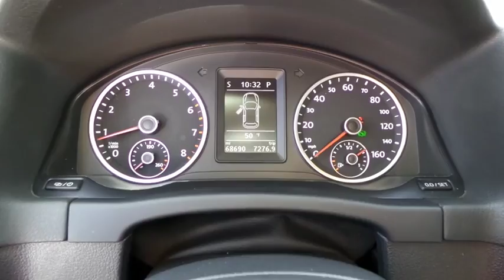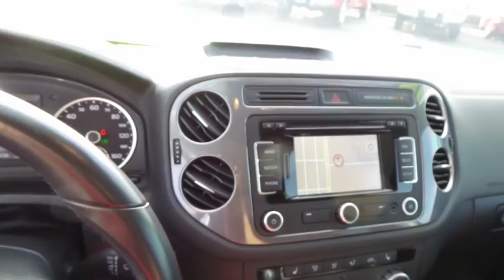2013 VOLKSWAGEN TIGUAN Las Vegas, Bullheadcity, St. George, Havasu, Pahrump, NV 0182211A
Friendly Ford
660 N Decatur Blvd

Anti-Theft Vehicle Alarm System,Driver/Front Passenger Frontal Airbags,Front Seat Side Thorax Airbags,Side Curtain Airbags,12-Way Power Heated Front Seats,3-Position Front Seat Memory,8-Speaker Audio System,Cruise Control,Dual-Zone Automatic Climate Control System,Electric Rear Window Defroster,Leather Seating Surfaces,Media Device Interface w/iPod Cable,Power Central Locking System,Power Windows w/Driver-Side One-Touch,Premium VIII Touchscreen AM/FM/6-CD/MP3/WMA,Rearview Camera,RNS 315 Navigation w/Touchscreen,Satellite Radio Capability,Tilt/Telescopic Steering Wheel,Automatic Rain-Sensing Windshield Wipers,Bi-Xenon HID Headlights,Electric Side Mirror Defroster,Halogen Fog Lights w/Cornering Feature,LED Daytime Running Lights,Power Heated Exterior Mirrors w/Signals,Power Title/Slide Panoramic Sunroof,Adaptive Front Lighting System,Electronic Stabilization Program,Hydraulic Brake Assist,Keyless Access w/Push-Button Start,Power 4-Wheel Disc Anti-Lock Brakes,Traction Control System